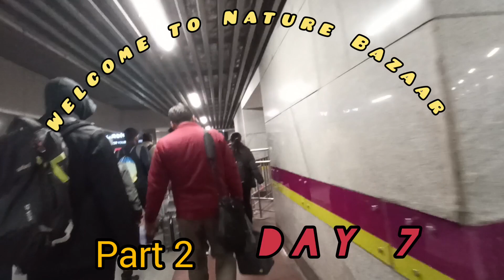Delhi ki life with Big Boss ☺ || Day-7|| Part-2 || Dastkar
radhikazans
delhi
Delhi
Dastkar
Nature Bazaar